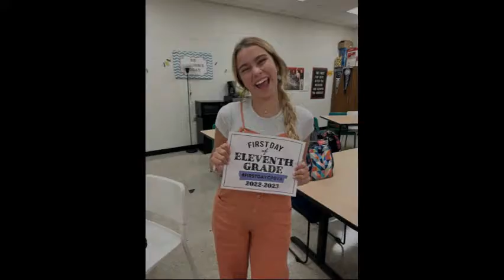Wake Up, Wildcats 9/13/22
Overdue library books, picture day and last chance senior photos, club fair, NHS information, Football shout out